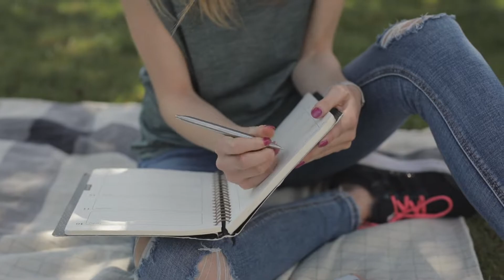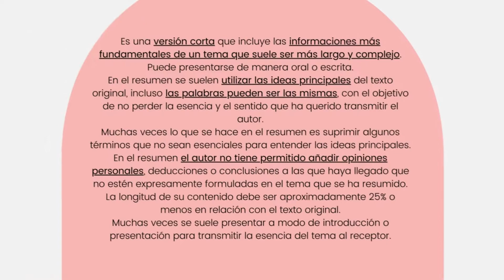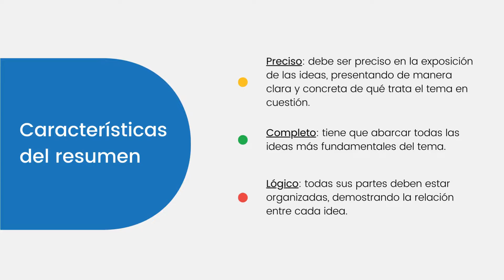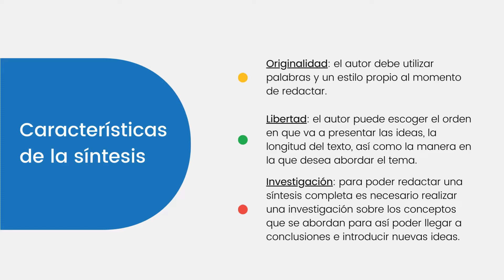📚​ Las DIFERENCIAS entre RESUMEN y SÍNTESIS | ✅ RESUMEN CORTO Y COMPLETO | otro dato de color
Por si me queres invitar un cafecito para charlar de historia 👇☕😉

Índice ⤵️

▶️ Introducción con resumen de la diferencia entre resumen y síntesis
▶️ ¿Qué es el resumen? ¿Cuáles son sus características?
▶️ ¿Qué es la síntesis? ¿Cuáles son sus características?